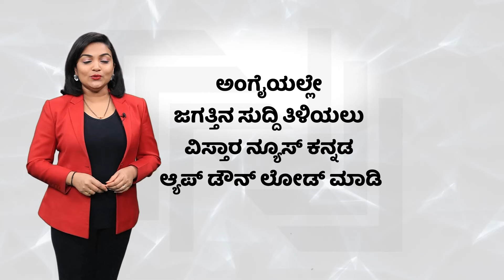BJP Protest on Ram Chant Incident in Vidyaranyapura | ಹಿಂದೂಗಳಿಗೆ ರಕ್ಷಣೆನೇ ಇಲ್ವಾ ಸಾರ್..? | Hindu